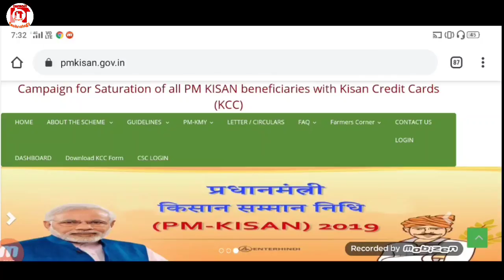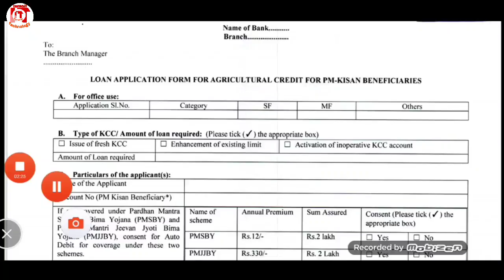How to Apply For KCC Loan // New KCC apply Loan 2020-IsmailTechnology.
KCC লোনৰ বাবে  কেনেকৈ আবেদন কৰিব ।
জানিবলৈ Video টো চাওঁক।

কৰিব ।